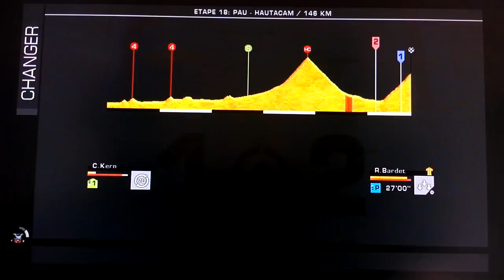Bardet & Bouhanni - Pro Team : MCT saison 9 - Etapes 16 à 18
Jeu vidéo "Le Tour de France 2014" sur XBOX 360, PS3 et PS4 (Cyanide / Focus)
Mode Pro Team : Megadriver Cycling Team (MCT) - saison 9 (Tour de France complet) avec Romain Bardet et Nacer Bouhanni
Etapes 16 (Bagnères-de-Luchon), 17 (Saint-Lary-Soulan) et 18 (Hautacam)